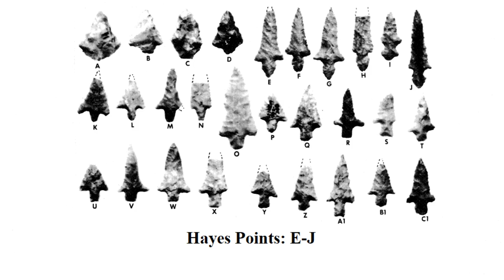Flintknapping a Hayes Point and the Caddo People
In this video, I flintknap a Hayes point, one of several arrowpoint styles made by prehistoric Caddo Native Americans. I also discuss Caddo archaeology to provide an introduction to the topic.